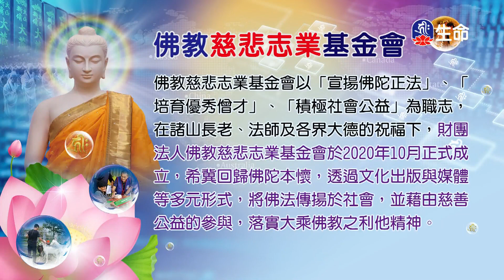善財童子五十三參(62)仁朗法師_菩提系列_(lifetv_20220223_23：00)